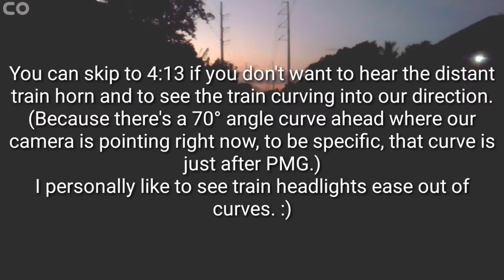Philippine National Railways - MSC T-456 & MSC T-546 @ Old San Pedro, Laguna Station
GE U15C PNR 900 Class "DEL 922" + Ex-JR East 203 EMU Set 06/08 as MSC T-456.
PNR-Hyundai Rotem DMU Set 4 as MSC T-546.

Metro South Commuter Train Series 456 & 546 are one of the very first trips of the day.

T-456 departs Mamatid Station at Barangay Mamatid, Cabuyao City, Laguna on 4:56 AM. 456 comes first, but becomes second when MSC T-530 which will be considered the first trip of the day because it's the first train active in the Metro Manila province. T-456 arrives at Alabang Station at 5:59 AM, making it fall behind T-530, thus making it the second trip of the day.

T-546 departs Calamba Station at Calamba City, Laguna on 5:46 AM. 546 is the third trip of the day, but ends up being fourth.

Cyber Orion#6679

Geometry Dash
Cyber Orion